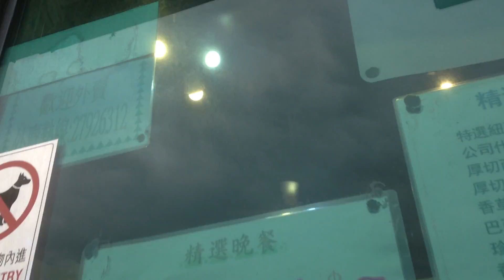Youkain brand (?), ornate brass, 52" (132cm) ceiling fans in a restaurant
I might have a video of these from the past, but if so, they were probably turned off.

Due to the INSANE queue of videos that I have to upload, I won't always be able to make  individual descriptions for each video, especially minor videos. However, you might still find brief descriptions to explain what's happening. The description you're reading now is my set default description. However, videos that have been edited using the YouTube editor will normally have proper descriptions. It has come to the point where when I have the time, I have to upload ten or more videos on Friday night or Saturday night, and the videos I've been uploading are almost always a few weeks old. Hopefully, my "upload accumulation" will clear up, and my descriptions will return to normal. If you are a subscriber, thank you for understanding and I'm sorry if I seem to "blow up" your subscription feed with the amount of videos I have been uploading. If you have any questions about the content of the video (that would usually be explained in the description), please let me know in the comments, and I will be happy to answer them. However, ANY HARRASING COMMENTS (or bullying) WILL BE DELETED.

Copyright/Privacy disclaimer: You may use my videos, as in use them in your videos, whether on YouTube or social media (Facebook, Twitter, Google+ etc), or other non-commercial uses, but it would be excellent if you credit me as "Kat TheFanEnthusiast" from YouTube. You may take screenshots of my videos and use them on your slideshows, post them on social media etc.